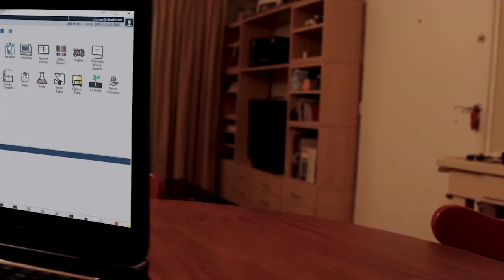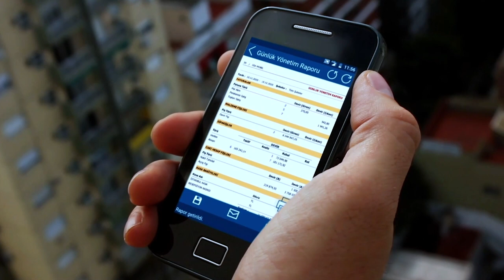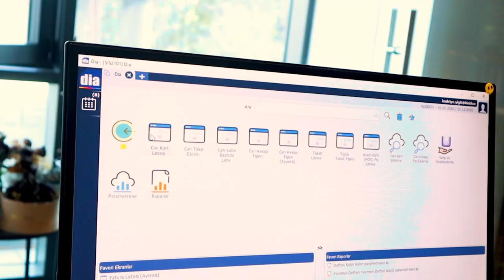DİA ile Özgürleşen Şirketler | Bulut Şirket Yazılımları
İşine Özgürlük Kat, İşine DİA Kat!
DİA ile Özgürleşen Şirketlerden DAP Yapı, Gürgençler, Han Elektronik, Ada Cerrahi, Ilgın Boya, Erkan Raf, Açelya Tekstil, UNIGEN; DİA ile işlerinin kolaylaştığını, hızlandığını ve verimliliklerinin nasıl arttığını bizlere aktarıyor.
Bulut bilişim teknolojisi ile şirketinizi parmaklarınızın ucunda yönetme imkanı sunan DİA’da müşterilerimiz çok mutlu.
%99.8’lik müşteri memnuniyet oranı ile DİA’yı, gerçek kullanıcıları; nasıl anlatmış - gelin birlikte dinleyelim…